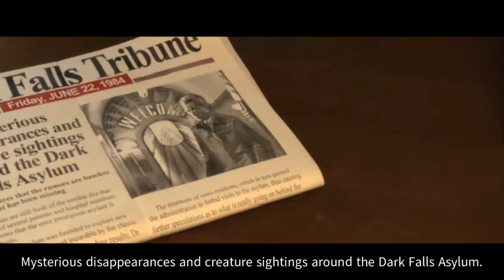HAUNTED HOUSE FULL HORROR STORY 😲